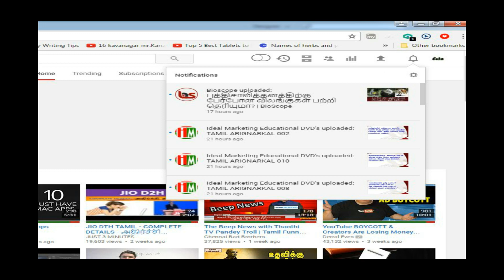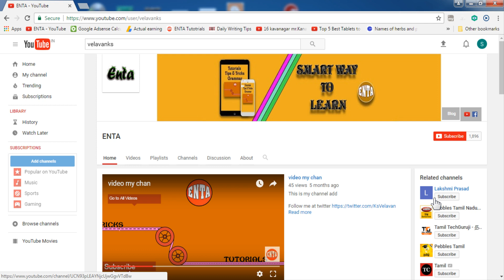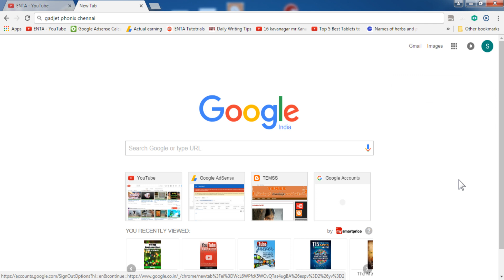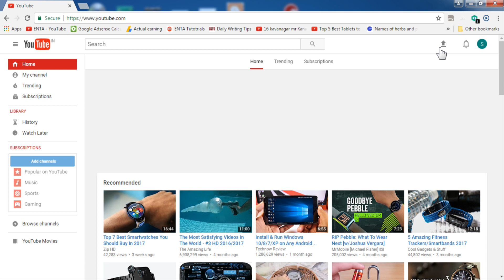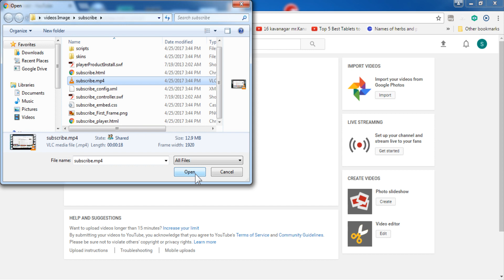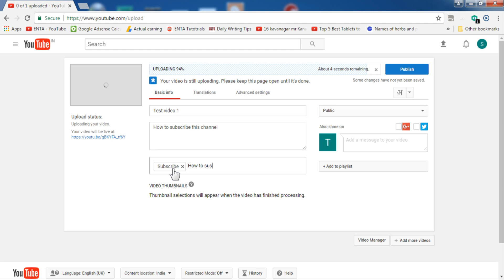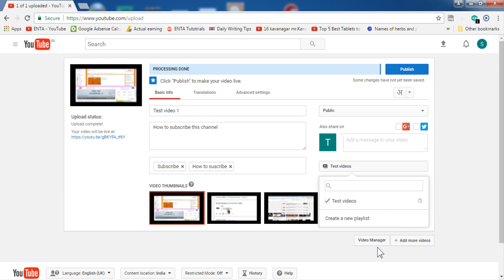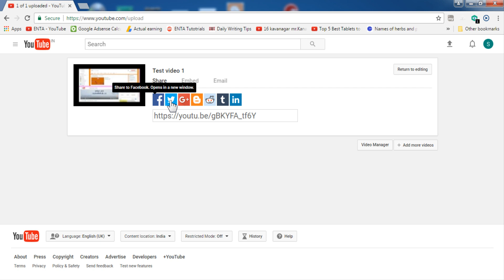💚💚💚💚| How to create YouTube channel and upload a video in Tamil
how to create channel in youtube,
how to make a youtube channel,
how to make channel in youtube,
how to create a channel in youtube,
how to open youtube channel,
how to create channel on youtube,
how to make a channel on youtube,
how to create a channel on youtube,
how to change youtube channel photo,

OTHER TUTORIALS

iPad Pro

Windows Computer

English Grammar
                   IF CLAUSE

                   DIRECT & INDIRECT

PHOTOSHOP